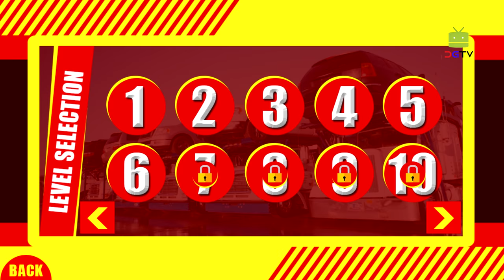American Truck Car Transporter (by Inspire Gamers) Android Gameplay [HD]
In American Truck Car Transporter Game play one among the simplest transport game together with instrumentation round the American automobile parking and alternative pretty parking building.

During this American Truck Car Transporter Gameplay you have got to load the cars into the truck and once all the cars area unit loaded then you ought to drive the truck to ensuing mentioned spot. The transport games have nice impact on our generation specially the younger ones. They love the texture of all the American automobile parking games and to their freight carrier as an American truck driver.

American Truck Car Transporter likes of games that involve all the truck driver that facilitate to deliver the freight. Here you'll be able to use the splash native on cars like hummer, mini cooper, bmw and limos. To begin the carrier these transport games area unit the key to enter the parking building and park your freight truck driver there. During this method you'll be able to simply complete your missions of the American truck parking American Truck Car Transporter games.

Some individuals say that instrumentation area unit smart to move vehicle however in real instrumentation aren't the simplest one as a result of the instrumentation has the closed house as compared to the trailer.

Transport games assist you to use the splash native on the parking building and to complete the tasks assigned within the American truck parking games. Once you drive the truck filled with hummer, mini cooper, bmw and limos to the closest parking building, you have got to park the truck there and drop all the cars with care. Game involve several exciting options and totally different models of cars. You have got three totally different choices of controls of your vehicle. Thus have a good time enjoying this pack of pleasure and energy.

American Truck Car Transporter Game Features:
• Realistic setting of truck.
• Transport totally different Vehicles on your freight Truck.
• HD 3D graphics Realistic automobile Driving.
• Realistic automobile Driving.
• Exciting gameplay with Multiple automobile Driving.
• Exciting sound package.